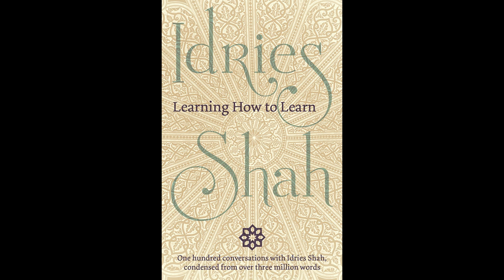4 Secrets and the Sufis